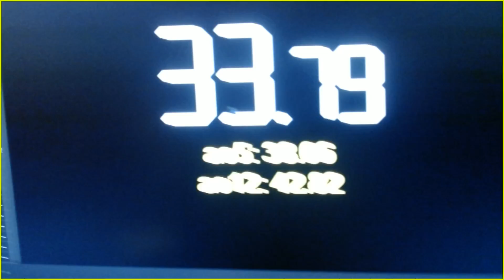3x3 Practice - Avg5 38.06 - Avg12 42.82 - Best Single 33.79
Hola =)

Cubo: Gan 354M

Generado por csTimer el 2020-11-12
resoluciones/total: 12/12

Single
    Mejor: 33.79
    Peor: 54.70

Media de 3
    Actual: 37.07 (σ = 3.54)
    Mejor: 37.07 (σ = 3.54)

Avg de 5
    Actual: 38.06 (σ = 2.39)
    Mejor: 38.06 (σ = 2.39)

Avg de 12
    Actual: 42.82 (σ = 5.06)
    Mejor: 42.82 (σ = 5.06)

Average: 42.82 (σ = 5.06)
Media: 43.06

Lista de tiempos:
1. 43.01   R2 B2 D R2 U R2 D B2 R2 F2 R' B L' D2 L' U' L D F' L2
2. 41.13   L U' B L D F L' F U2 R2 B' L2 F' R2 B2 L2 U2 L B
3. 47.70   R2 D' R B2 R2 D R2 D2 R2 U B2 R2 U' R2 B U' F' R B' L F'
4. 43.76   L2 F L2 D2 L2 F D2 F L2 F R' D' R' B R' F' L B2 U'
5. 38.90   L' F2 U' R2 U' R2 D R2 U' F2 U' L2 U' F D' U' R F R' B' L'
6. 54.70+   B R2 U' L2 F2 U' R2 B2 U2 L2 U' L2 U F L' R B L' B2 L2 F2
7. 52.14   D' B' R2 U' D' L F' L U L2 U2 F2 U B2 D' B2 D2 F2 L2 D' F
8. 36.75   U' R2 D2 U2 R' F2 L' F2 R2 U2 R B2 F D B L U B' U2
9. 47.40   F' L' U2 F' U' F' L2 D' L B2 D2 F L2 U2 R2 B D2 F' B2 R2
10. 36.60   U L U2 L2 D2 R F2 U2 B2 U2 L D F2 L B' L' D' L F
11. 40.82   R' F D2 F D R2 D' L F' U' R2 L2 F2 D' B2 U' B2 D2 R2 F2
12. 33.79   D' L2 F2 U' L2 D L2 F2 U' B2 D F D' F' R U' R2 U B' L R2